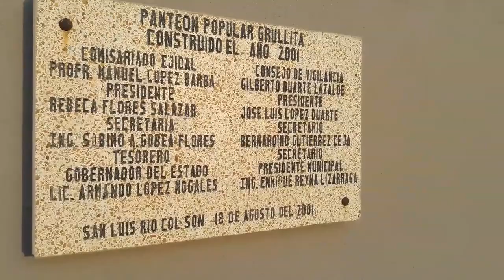panteon de san luis rio colorado son, jose antonio morales toda una vida. en los panteones,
Jose antonio morales es un joven panteonero que trabaja para pagarce los estudios y ya son mas de 10 años en este oficio.
Por eso me di a la tarea de buscarlo para que nos contara unas pocas de sus experiencias. Espero y sea de su agrado este video. Saludos.